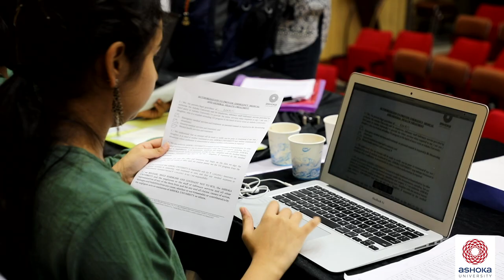Glimpses From Orientation Week 2019 | Ashoka University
Ashoka University has welcomed the Undergraduate Class of 2022 which includes 600 students from 17 countries and over 100 cities. The UG Class of 2022, started their journey at Ashoka with the Orientation Week which comprised of different workshops, lectures, events by student clubs, Haryana Haat (a showcase of various artisans and food stalls that give everyone a glimpse of Haryanvi heritage) and talks by the founders, faculty, and administration.

This week-long orientation ended with a marvellous performance by Shubha Mudgal, introducing the capital city through her music.